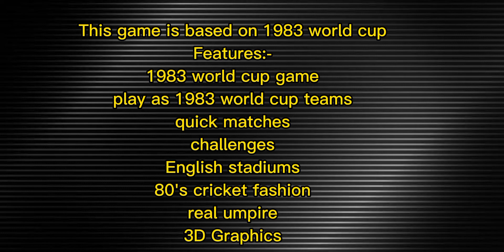𝗕𝗿𝗮𝗻𝗱 𝗡𝗲𝘄 𝗖𝗿𝗶𝗰𝗸𝗲𝘁 𝗚𝗮𝗺𝗲 𝗟𝗮𝘂𝗻𝗰𝗵𝗶𝗻𝗴 𝗼𝗻 𝗔𝗻𝗱𝗿𝗼𝗶𝗱 | 𝗢𝗳𝗳𝗶𝗰𝗶𝗮𝗹 𝗧𝗿𝗮𝗶𝗹𝗲𝗿 𝗟𝗮𝘂𝗻𝗰𝗵𝗲𝗱 | 𝗖𝗥𝗜𝗖𝗞𝗘𝗧 𝗪𝗢𝗥𝗟𝗗 𝗖𝗛𝗔𝗠𝗣𝗜𝗢𝗡𝗦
New cricket game launching on android with exciting features.This cricket game based on 1983 cricket world cup.

Launching soon on android & ios device.
game name: CRICKET WORLD CHAMPIONS

PEACE❤️